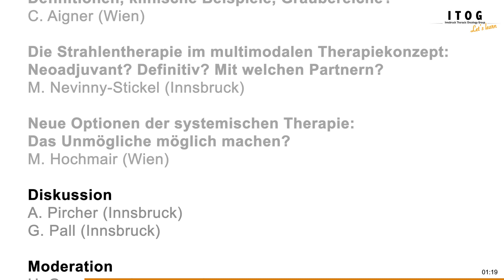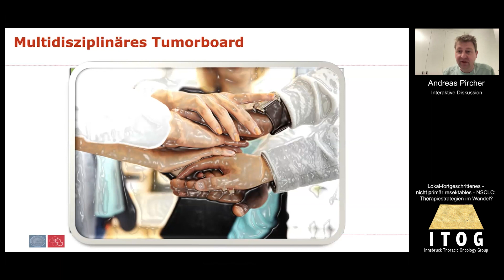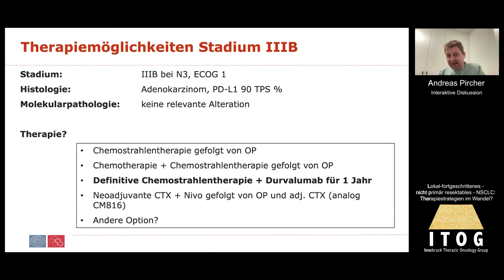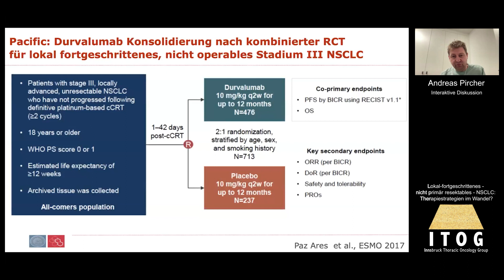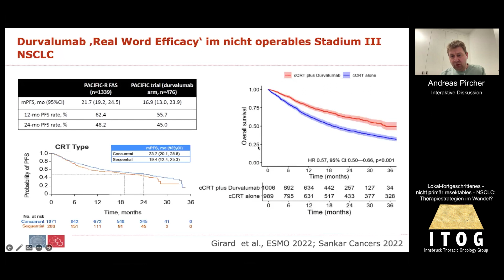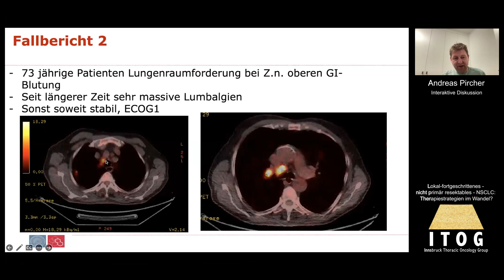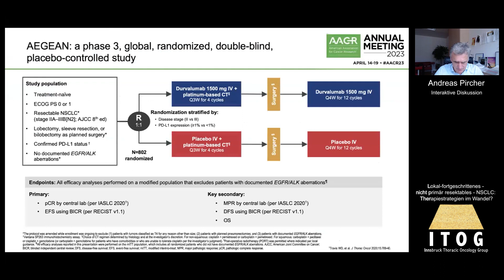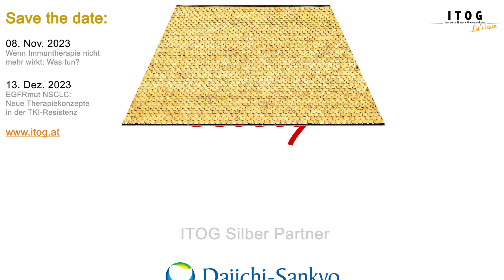ITOG 2-23 | 05 | Interactive Discussion | A. Pircher